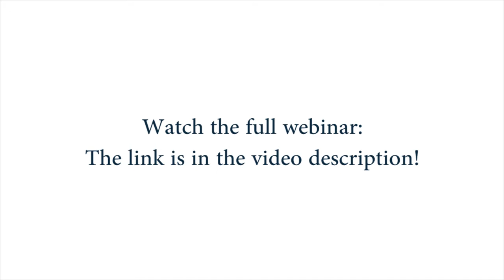Why can't I make any decisions? Struggling to make a decision. Struggling to make the right choice.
Why can't I make any decisions? Struggling to make a decision. Struggling to make the right choice. Why can't I make the right decision? Elena Semenek, Psychology of Happiness

Elena Semenek - Psychology of Happiness